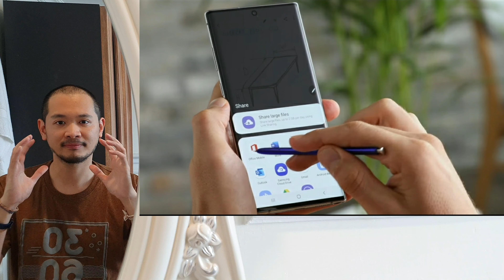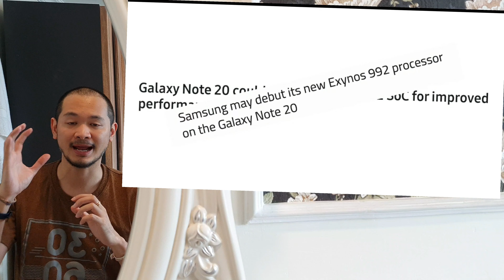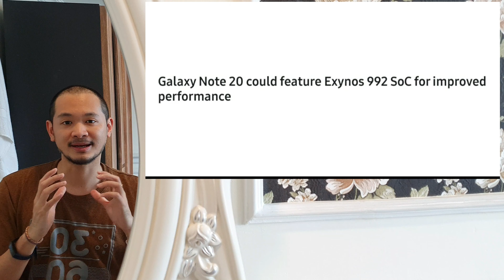1 ข่าวร้าย 1 ข่าวดี Samsung Note 20 รอบนี้ ใส่ Exynos 992 ใหม่ล่าสุดแต่ปีนี้จะไม่มี Snapdragon 865+